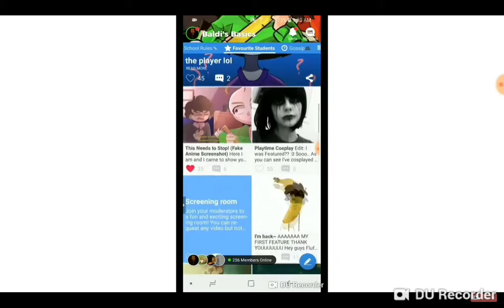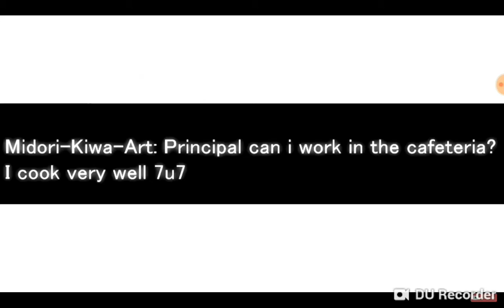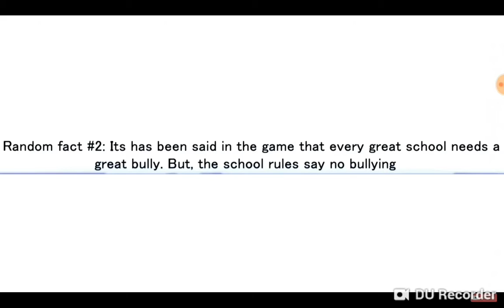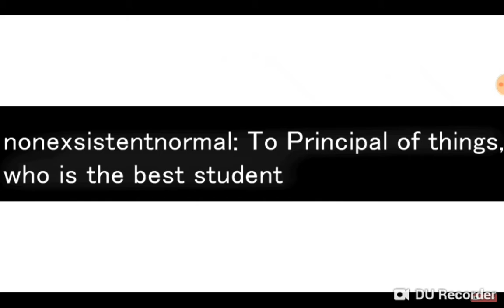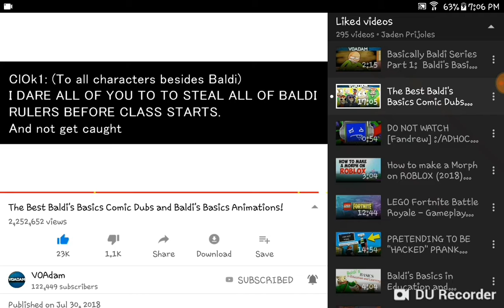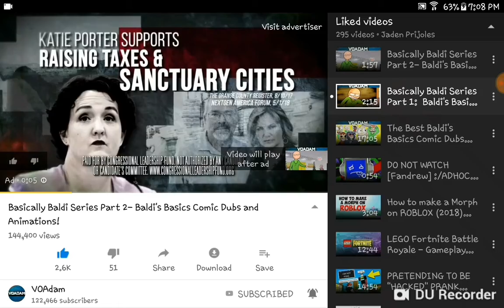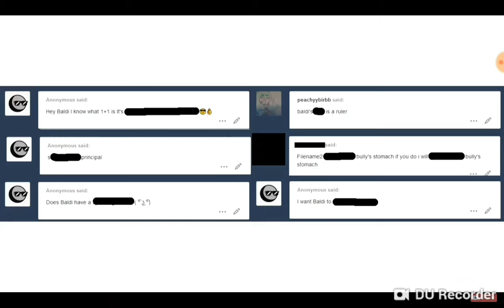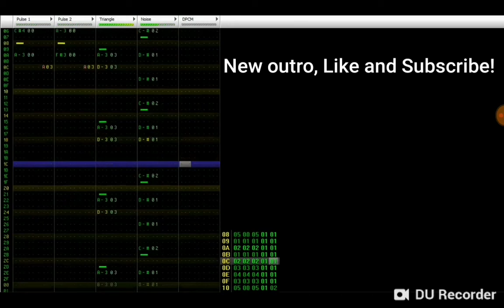Jaden Reacts #5 | Baldi Comics